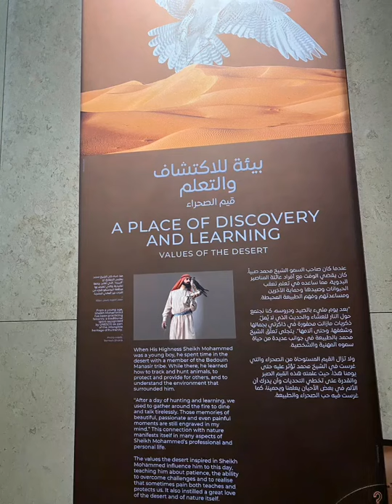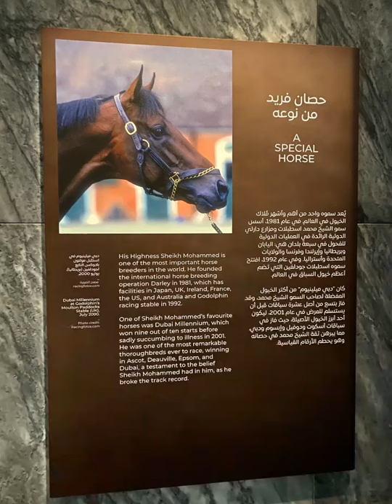Vision Pavilion Expo 2020 Dubai |explore the life of Sheikh Mohammed from his childhood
Vision Pavilion ## Explore ## the Life of Sheikh Mohammed ## EXPO 2020 DUBAI ##